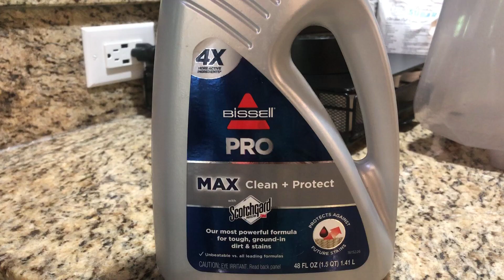Dirty Garage Rug Cleaning | Bissell ProHeat 2X Revolution | Part 2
Hi Welcome! 👋🏼

This is part 2 of 2.  Dirty Garage Rug Steam cleaning.

 Part 2: Scrubbing the dirt spots with a scrub brush then steam cleaning the whole rug followed by a good rinse making it look NEW again!

My Wish List ☀️

My son is trying to grow is twitch channel. He does gaming live streams.

Vacuum Sensation ASMR